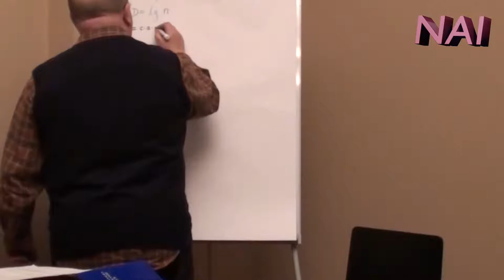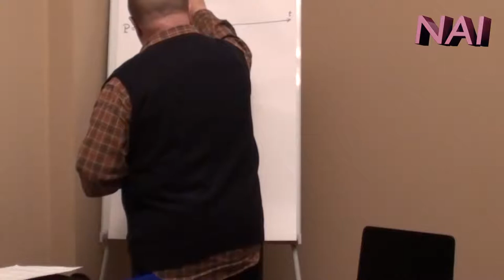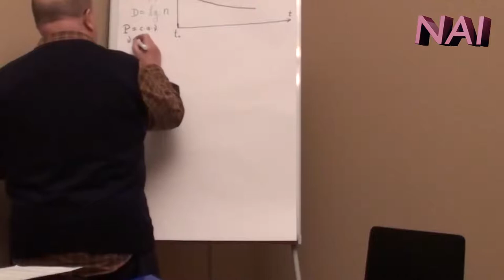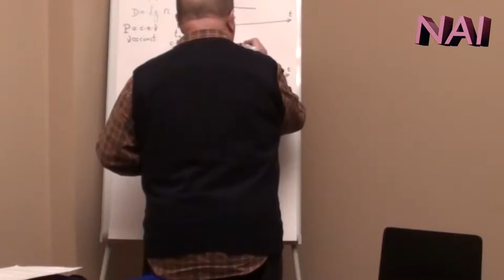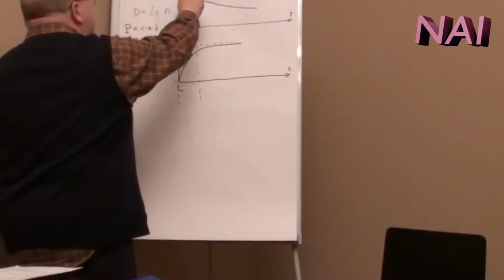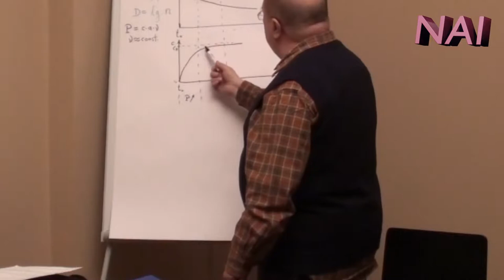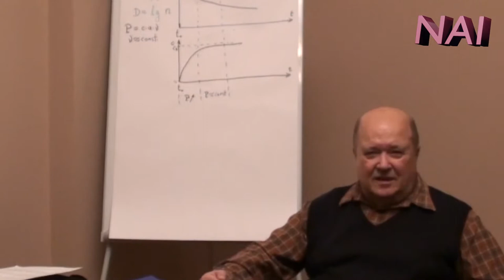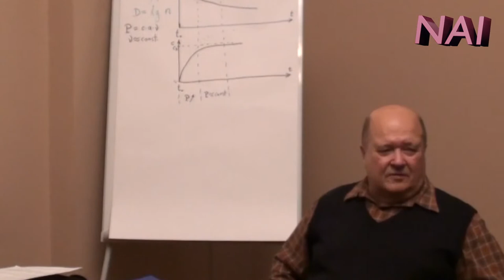Dynamizm Charakteru - Procesy Energetyczne - doc. Józef Kossecki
Archiwalny Wykład NAI Pt: Dynamizm Charakteru - Procesy Energetyczne - doc. Józef Kossecki